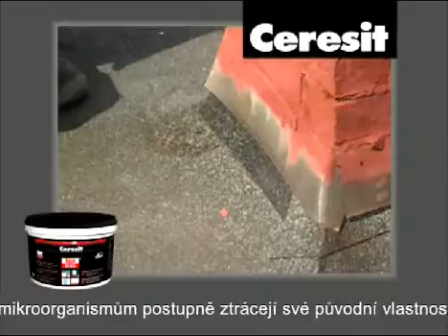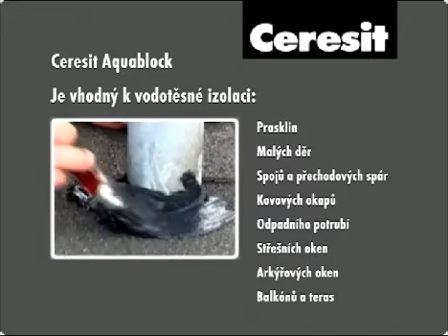Ceresit Aquablock opravný silikonový tmel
Elastický silikonový tmel na vodní bázi vhodný k opravám a vyplňování spár do šířky 10 mm.

Pro opravy trhlin a spojů: izolačních pásů, střešních krytin, okapů, zdiva, odpadových žlabů, světlíků, střešních oken, vikýřů, balkónů a teras. Přilne k téměř všem stavebním materiálům. Není vhodný pro použití na polyetylén a na aplikace pod vodou. Neaplikujte na povrchy v přímém kontaktu s potravinami.